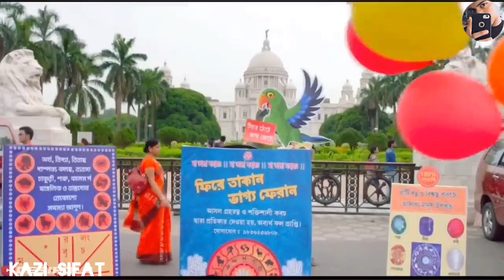New Free Fire Dragon Faded when comedy video Bengali 😂ll Kazi Sifat